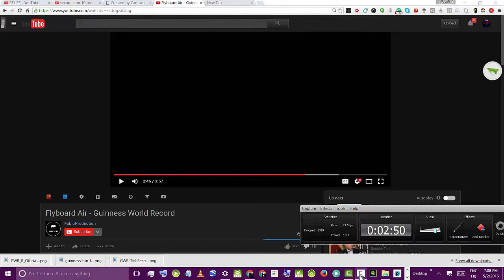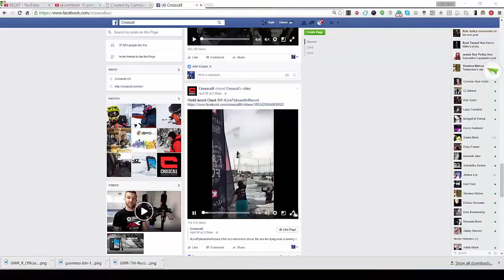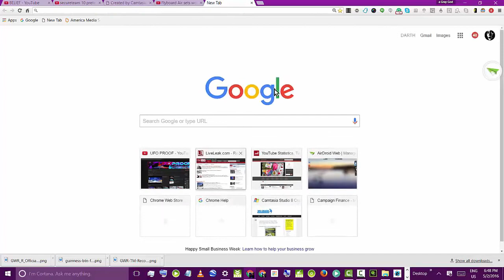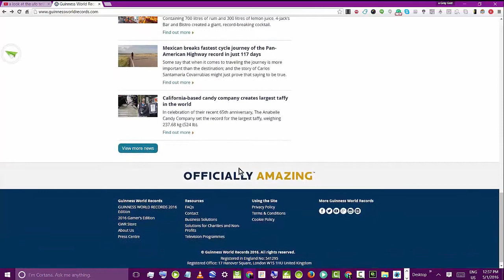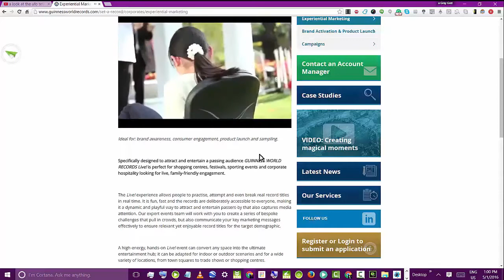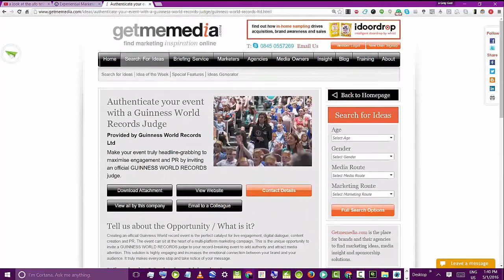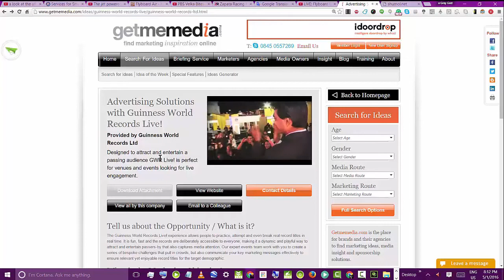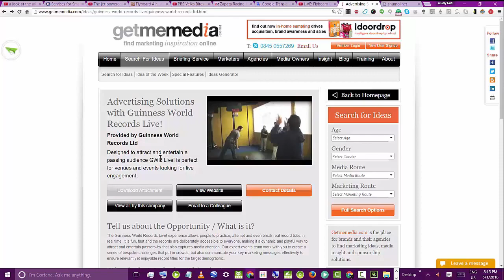wiki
So I'm willing to believe it's real I just have a few issues so if anyone could help with some  info on any of these points I would appreciate it